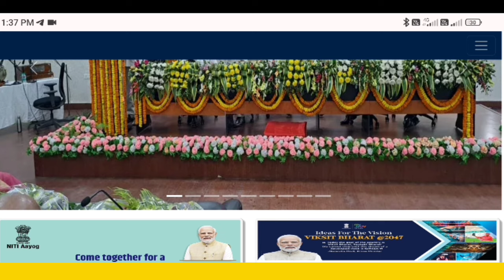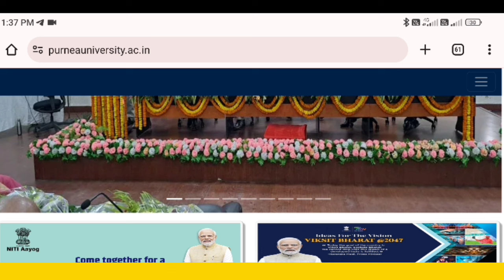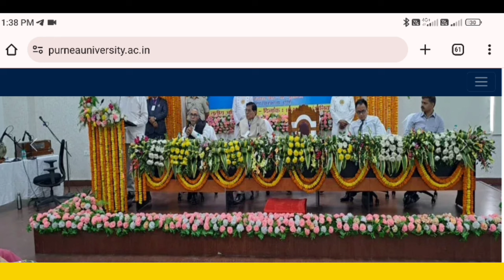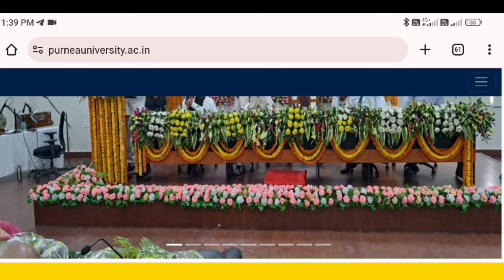पूर्णिया यूनिवर्सिटी न्यू नोटिस 2 फरवरी 2024 जारी | Purnea University Practical Exam New Update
Teg:
purnea university update
purnea university update today
purnea university today update
purnea university
purnea university ug part 1 admission first merit list kaise check kare
purnea university admission process 2023
purnea university admission document
purnea university ug part 1 3rd merit list kaise dhake

        आपलोग हमेशा ऐसे ही सपोर्ट करते रहें.
                     OFFICIAL Kishor